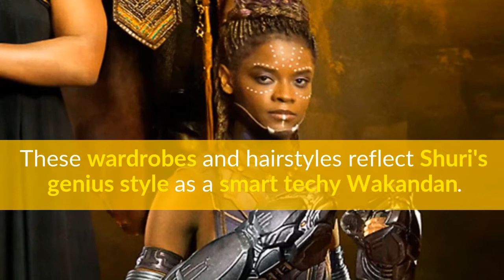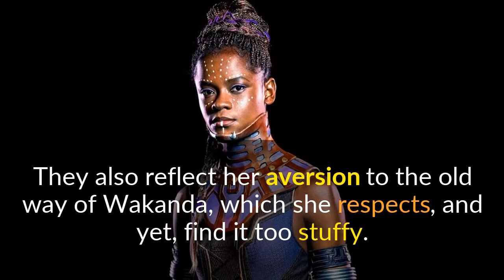The Many Different Wardrobes Natural Hairstyles for Princess Shuri of Wakanda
Princess Shuri is one of the best characters in the Black Panther movie, this all stems from her playful banter with her brother Tchalla aka The Black Panther. In this video, we're exploring some of her amazing hairstyles.

She's the gadget genius we've all been waiting for.